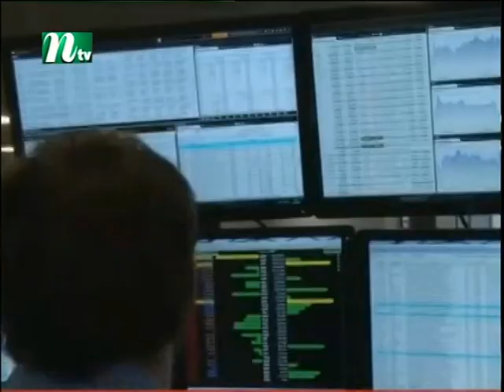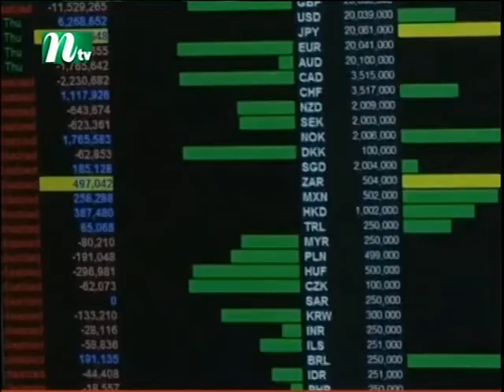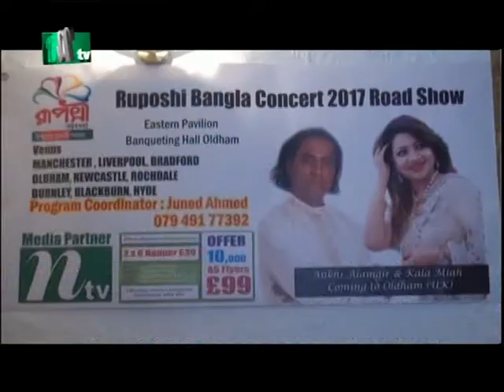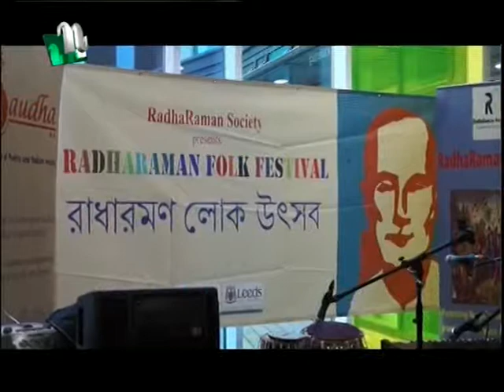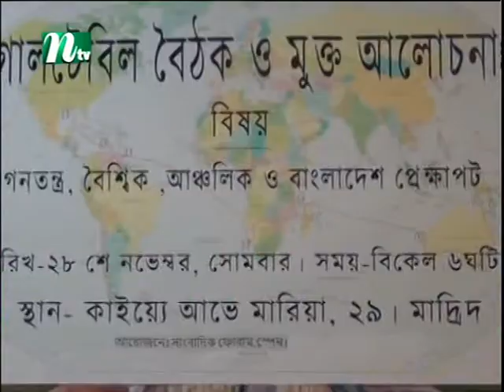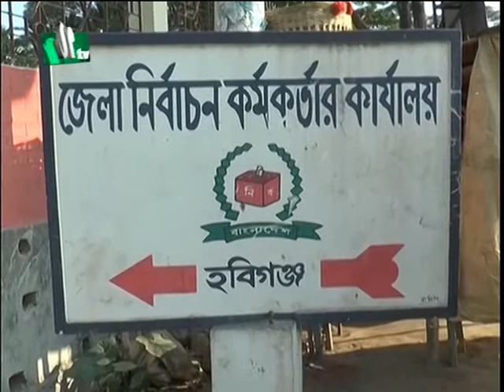Prime Time News 2nd December 2016